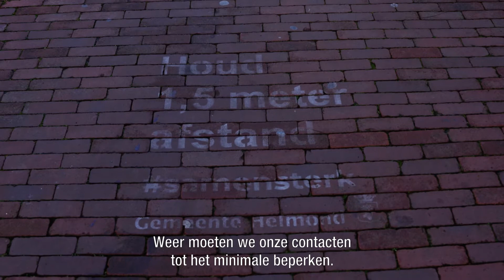Nieuwjaarstoespraak burgemeester Elly Blanksma | Helmond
‘We gaan elkaar weer ontmoeten,’ is het zinnetje waarmee burgemeester Elly Blanksma vorig jaar haar toespraak afsloot. Dat de lockdown opnieuw zorgt dat de nieuwjaarstoespraak via een video naar de inwoners gaat, had niemand toen kunnen voorzien. Na een prachtig lied door zanger/pianist Robbert sprak de burgemeester de inwoners van Helmond toe.